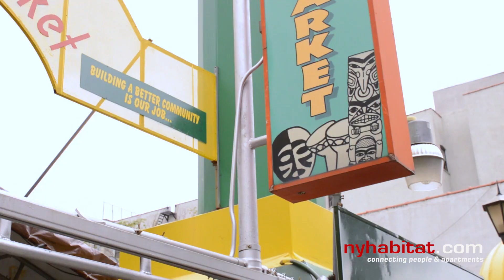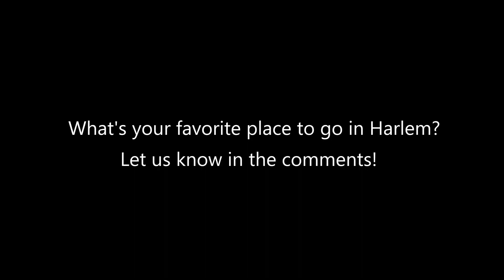Video Tour of Harlem, Manhattan, New York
This video series is meant to show you the diverse neighborhoods within New York. At New York Habitat we offer a number of selected and vetted apartments in New York City and its 5 boroughs. to begin looking for your new home.

Harlem’s rich history has always brought people together and is a point of pride for its many residents; the highpoint being the Harlem Renaissance, a period of time where artistic and cultural expression flourished. Harlem residents like Langston Hughes, Duke Ellington, and Ella Fitzgerald were some of the figures that marked this time period.
Fast-forward almost 100 years and there is a second Renaissance on its way. Economic development has brought many changes to the neighborhood. There has been an influx of new apartment complexes, restaurants and bars, bringing a whole new demographic to the area.
This means that you are never far from all the things that you need! All the ease and comfort of downtown can also be found in Harlem.